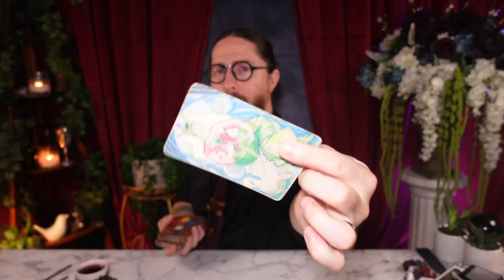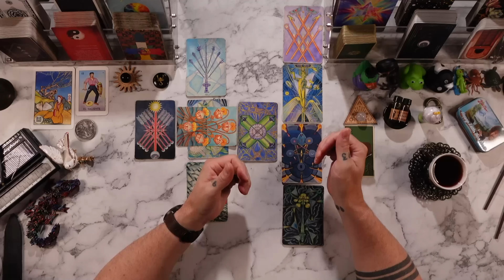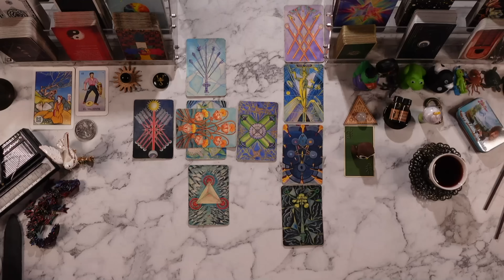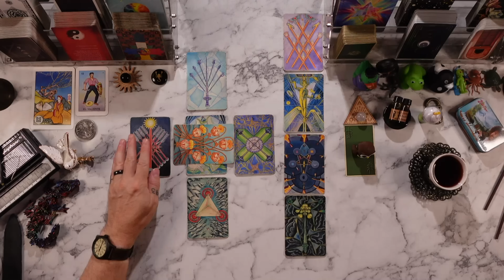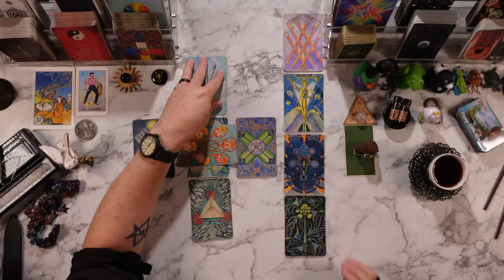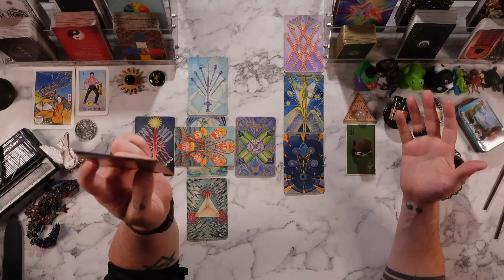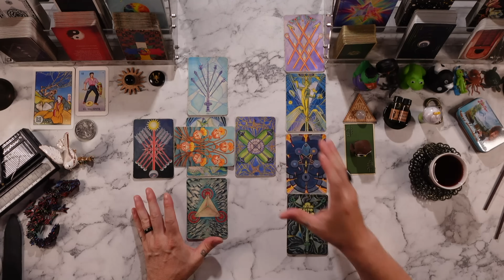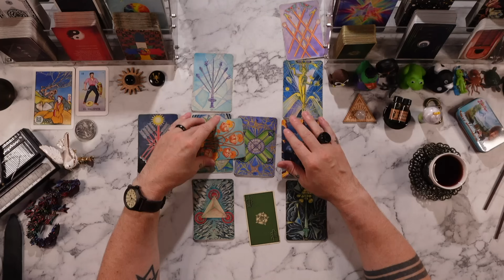SCORPIO - “I AM SPEECHLESS! THIS MESSAGE IS MEANT FOR YOU!” Intuitive Tarot Reading ASMR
*PRIVATE READINGS - check for availability*

*Millennium Thoth Tarot Deck*

*RECOMMENDED READING*
The Book of the Sacred Magic of Abramelin the Mage
The Confessions of St. Augustine
Carlos Castaneda
Black Elk Speaks
Tibetan Book of the Dead
Herbert's Dune
The Tao of Physics
Guide to Philosophy by Joad
Robert Wang -- The Qabalistic Tarot

*MY EQUIPMENT*
2x Sony ZV-1

*Matthew 10:16*